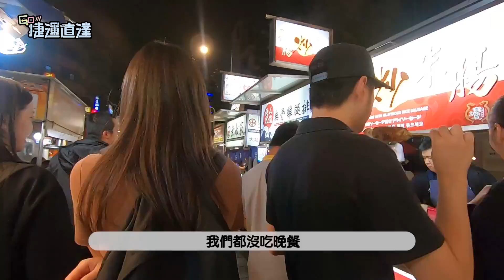AKB48 Team TP｜GO！捷運直達 EP.6 - 雙連站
乘著捷運出遊去！本次來到 捷運雙連站 旁的 寧夏夜市 🚇
坐實美食節目的稱號，晴留逸 的吃吃吃之旅😋
跟著成員們一起逛寧夏夜市吧，GO!

晴留逸的台北景點收集冊💫
🎈 鴻記鐵板燒蔥餅捲
🎈 林振櫂燒麻糬
🎈 無敵家大阪燒

✅ 鎖定更多 AKB48 Team TP 的最新消息，請至以下網站